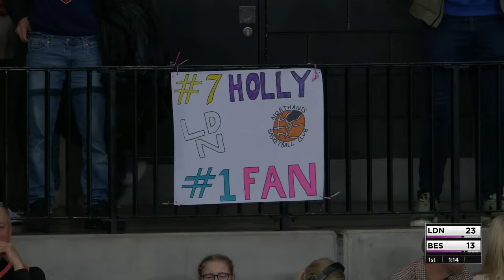FINALS: London Lions v Besiktas | Full Basketball Game | EuroCup Women 2023-24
Watch the Finals game between London Lions and Besiktas at the EuroCup Women 2023-24.

00:00:00 Intro
00:10:38 1st quarter
00:32:54 2nd quarter
01:12:50 3rd quarter
01:41:36 4th quarter